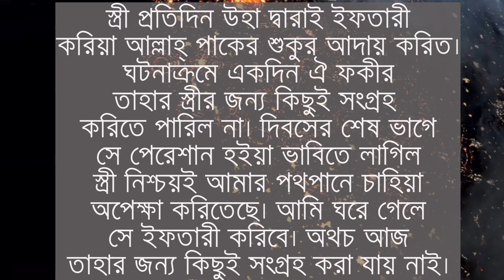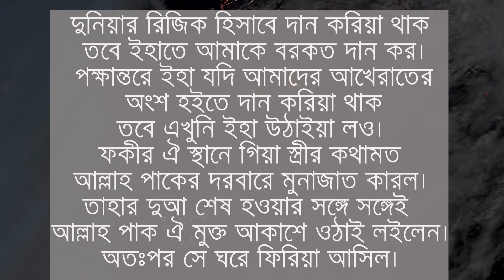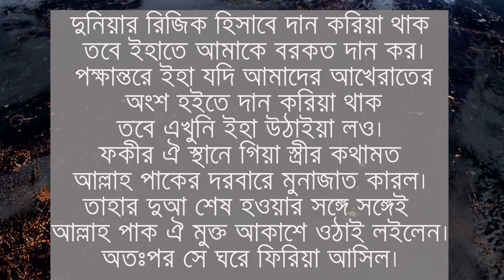দুনিয়া ত্যাগী এক রাজকন্যা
বনী ইস্রাঈলের এক রাজকন্যা ছিল বড় আবেদা।
তাহার দ্বীনদারী ও পরহেজগারী দেশময় প্রসিদ্ধ ছিল।
একবার এক রাজপুত্র তাহাকে বিবাহ করার
প্রস্তাব দিলে সে কোন প্রকার ভূমিকা ছাড়াই
সরাসরি ঐ প্রস্তাব প্রত্যাখ্যান করিয়া দিল।
পরে সে তাহার দাসীকে বলিল,
আমার জন্য একজন ফকীর কিসিমের
আবেদ, জাহেদ ও নেকপাত্র তালাশ কর।
দাসী বহু সন্ধান করিয়া একজন
কপর্দকশূন্য নেক পাত্র আনিয়া হাজির করিল।
রাজকন্যা ছেলেটিকে বলিল,
তুমি যদি আমাকে বিবাহ করিতে সম্মত হও
তবে এখুনি কাজীর নিকট চল,
সেখানে আমাদের বিবাহ সম্পন্ন হইবে।
রাজকন্যার পস্তাবে ছেলে সম্মত হইল
এবং যথা সময় তাহাদের বিবাহ সম্পন্ন হইয়া গেল।
বিবাহের পর ছেলেটি তাহার স্ত্রীকে বলিল,
তোমাদের বাড়ীতে চল।
জবাবে সে পরিধেয় কম্বলটিকে দেখাইয়া বলিল,
আল্লাহর শপথ! একমাত্র এই কম্বলটি ছাড়া
আমার সম্পদ বলিতে আর কিছুই নাই।
দিনের বেলা ইহা পরিধান করি এবং
রাতেও ইহাই গায়ে দিয়া শয়ন করি।
নব পরিণীতা রাজকন্যার মুখে এই কথা।
শুনিয়া ছেলেটি কিছুমাত্র বিচলিত না হইয়া বলিল,
আমি তোমার এই অবস্থার উপরই সন্তুষ্ট আছি।।
ফকীর রাজকন্যাকে বিবাহ করিয়া তাহার
জীর্ণ কুটিরে আনিয়া উঠাইল।
সে দিনভর মেহনত করিয়া সন্ধ্যায়
স্ত্রীর জন্য সামান্য আহার লইয়া ঘরে ফিরিত।
স্ত্রী প্রতিদিন উহা দ্বারাই ইফতারী
করিয়া আল্লাহ্ পাকের শুকুর আদায় করিত।
ঘটনাক্রমে একদিন ঐ ফকীর
তাহার স্ত্রীর জন্য কিছুই সংগ্রহ
করিতে পারিল না। দিবসের শেষ ভাগে
সে পেরেশান হইয়া ভাবিতে লাগিল
স্ত্রী নিশ্চয়ই আমার পথপানে চাহিয়া
অপেক্ষা করিতেছে। আমি ঘরে গেলে
সে ইফতারী করিবে। অথচ আজ
তাহার জন্য কিছুই সংগ্রহ করা যায় নাই।
মনে মনে সে এই সকল কথা আলোচনা
করিয়া পেরেশান হইল বটে,
কিন্তু স্ত্রীর ইফতারের কিছুই
উপায় করিতে পারল না।
অবশেষে সে অজু করিয়া দুই রাকাত
নামাজ আদায়ের পর আল্লাহ
পাকের দরবারে আরজ করিল,
আয় পরওয়ারদিগার!
তুমি ত ভাল করিয়াই জান,

আমি কখনো তোমার নিকট
দুনিয়ার কোন বস্তু প্রার্থনা করি নাই;
কিন্তু আজ আমার স্ত্রীর মনতুষ্টির জন্য
তোমার শাহী দরবারে হাত তুলিয়াছি।
আমার স্ত্রী রোজা - রাখিয়া
আমার অপেক্ষা করিতেছে।
অথচ আজ আমি তাহার জন্য
কিছুই জোগাড় করিতে পারি নাই।
হে বিশ্বজগতের মালিক!
তোমার ধনভাণ্ডারে ত কোন
কিছুরই অভাব নাই।
আমি তোমার নিকট রিজিক প্রার্থনা করিতেছি।
আর তুমিই সকলকে রিজিক দান করিয়া থাক।।
তাহার এই মুনাজাত শেষ হওয়ার
সঙ্গে সঙ্গে আকাশ হইতে একটি
মুক্তা আসিয়া তাহার সম্মুখে পতিত হইল।
সে ঘরে ফিরিয়া স্ত্রীর হাতে
 ঐ মুক্তা তুলিয়া দিল।
স্ত্রী ঐ মুক্তা দেখিবামাত্র ভয় পাইয়া
স্বামীকে জিজ্ঞাসা করিল,
তুমি ইহা কোথায় পাইয়াছ?
এমন উন্নতমানের মুক্তা ত
আমি আমাদের রাজমহলেও দেখি নাই।
জবাবে তাহার স্বামী ঘটনার বিবরণ দিয়া বলিল,
আজ সারা দিন পথে পথে ঘুরিয়াওমা
তোমার জন্য কিছুই জোগাড় করিতে পারি নাই।
অথচ তুমি ইফতারের জন্য
আমার ইন্তেজারে বসিয়া আছ,
এদিকে খালি হাতে ফিরিয়া
আসিতে আমারও লজ্জাবোধ হইতেছিল।
পরে আমি আমার সকল
দুঃখের কথা জানাইয়া
আল্লাহ্ পাকের নিকট দুআ করিলাম।
সঙ্গে সঙ্গে আকাশ হইতে
এই মুক্তা আমার নিকট পতিত হইল।
ঘটনার বিবরণ শুনিয়া স্ত্রী বলিল,
 এখুনি তুমি এই মুক্তা লইয়া সেখানে
 চলিয়া যাও এবং কান্নাকাটি করিয়া
 আল্লাহ পাকের নিকট এইরূপ দুআ করঃ
 হায় আল্লাহ এই মুক্তা যদি তুমি আমাকে
 দুনিয়ার রিজিক হিসাবে দান করিয়া থাক
 তবে ইহাতে আমাকে বরকত দান কর।
 পক্ষান্তরে ইহা যদি আমাদের আখেরাতের
 অংশ হইতে দান করিয়া থাক
তবে এখুনি ইহা উঠাইয়া লও।
ফকীর ঐ স্থানে গিয়া স্ত্রীর কথামত
আল্লাহ পাকের দরবারে মুনাজাত কারল।
তাহার দুআ শেষ হওয়ার সঙ্গে সঙ্গেই
আল্লাহ পাক ঐ মুক্ত আকাশে ওঠাই লইলেন।
অতঃপর সে ঘরে ফিরিয়া আসিল।
ঘটনার বিরবণ শুনিয়া স্ত্রী বলিলেন
ঐ আল্লার শুকর যিনি আমাদিয়গকে
ঐ বস্ত দেখাইয়া দিয়াছেন যাহা আমাদের
আখিরাতের জন্য সঞ্চিত রাখা হয়েছে ।